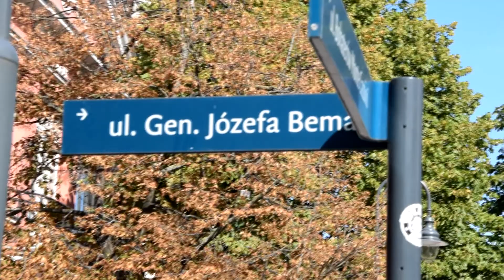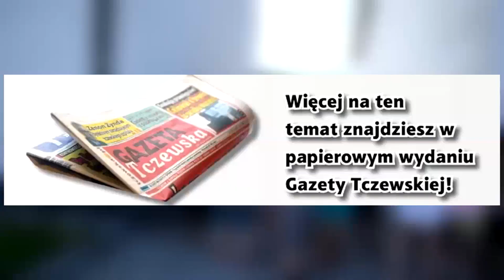Czołówka polskich malarzy w Sopocie: E. Minge, B. Kaczmarowska Hamilton, M. Kołpanowicz, J. Kukowski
Tytułowy wernisaż w Sopockim Domu Aukcyjnym był efektem pleneru malarskiego artystów,  którzy przez szereg dni, w zaciszu swoich pracowni w sopockich apartamentach, wspólnie pracowali nad obrazami. Efektem jest wystawa, która jest także pokłosiem wspólnych przemyśleń i dyskusji w trakcie pleneru. Wydarzenie uświetniła swoją obecnością, Barbara Kaczmarowska Hamilton urodzona w Sopocie, mieszkająca w Londynie, nieoficjalna portrecistka brytyjskiej rodziny królewskiej. Znana m.in. z portretu śp. Królowej Elżbiety II.  Swoje prace prezentują także: Violeta Monsevych (młoda artystka z Ukrainy) i nasi czołowi polscy malarze: Joanna Sierko-Filipowska, Jan Norbert Dubrowin, Marcin Kołpanowicz, a wśród nich projektantka mody światowej sławy - Ewa Minge, która jak widać jest także utalentowaną malarką.